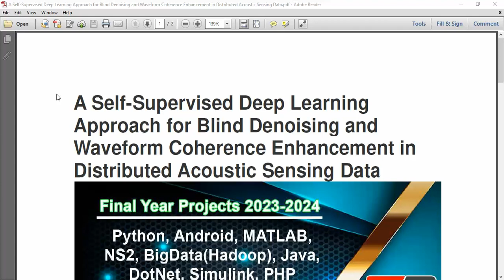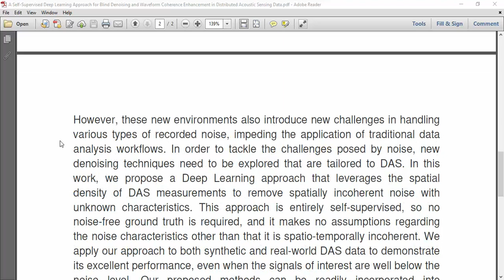A Self Supervised Deep Learning Approach for Blind Denoising and Waveform Coherence Enhancement in D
IEEE PROJECTS 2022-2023 TITLE LIST

Python=5500/-
Mininet=7000/-
Dot Net Project =3000/-
Java Project=3000/-

* Complete Source Code
* Complete Documentation
* Complete Presentation Slides
* Flow Diagram
* Database File
* Screenshots
* Execution Procedure
* Video Tutorials
* Supporting Softwares

Support Specialization
* 24/7 Support
* Ticketing System
* Voice Conference
* Video On Demand
* Remote Connectivity
* Document Customization